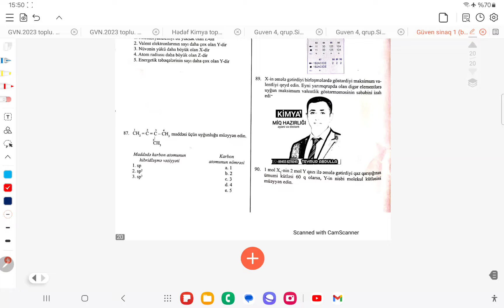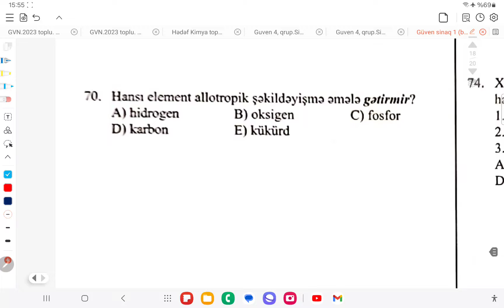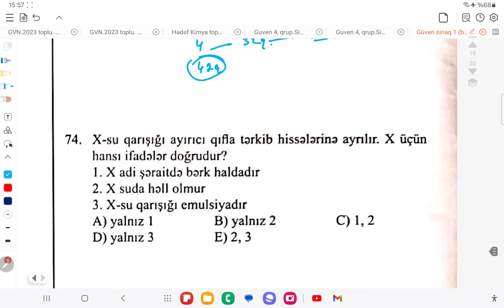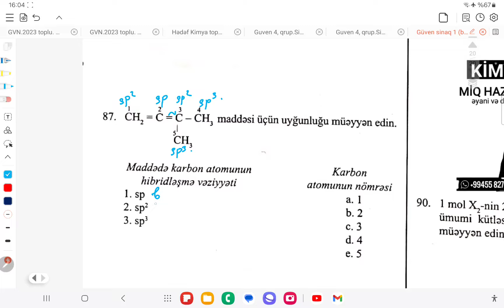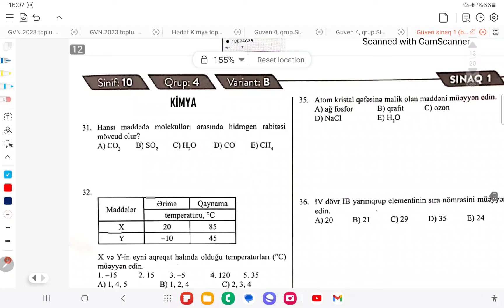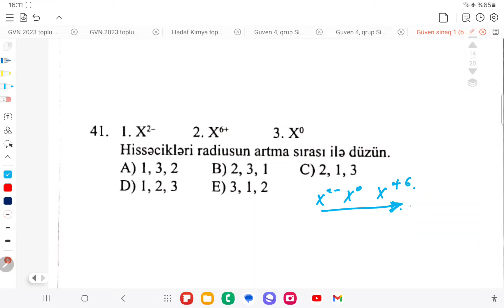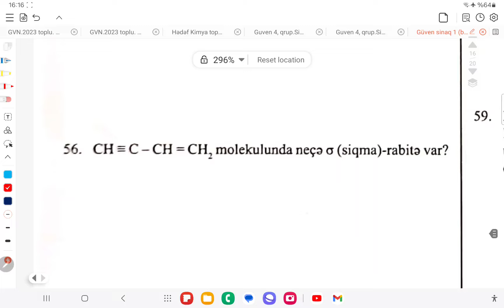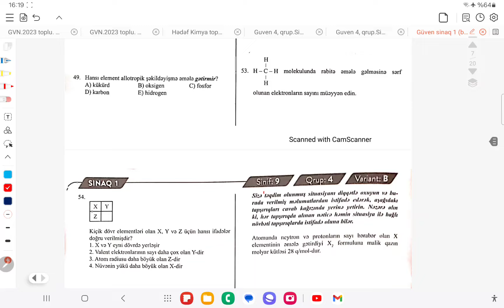Güvən sınaq 1. 2020-21. 11 ci sinif 1 qrup və 10 cu sinif 4 qrup. 050-584-28-14